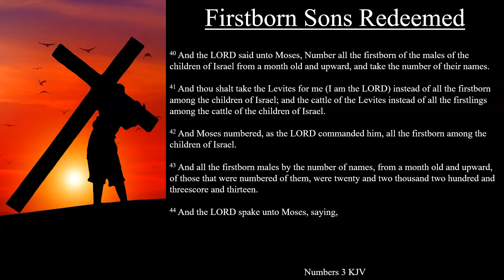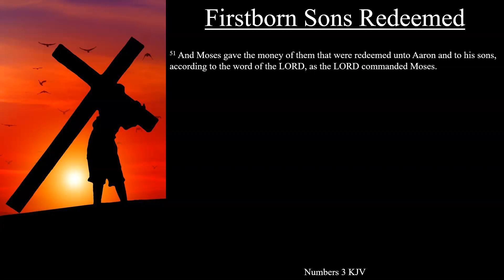Numbers 3:40-51 KJV | Firstborn Sons Redeemed